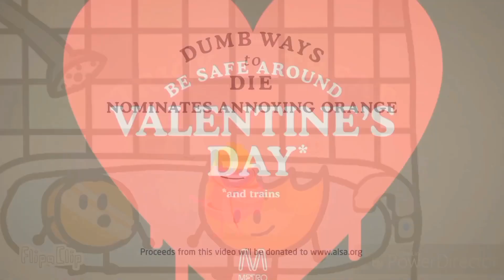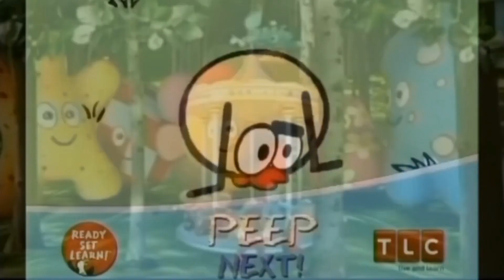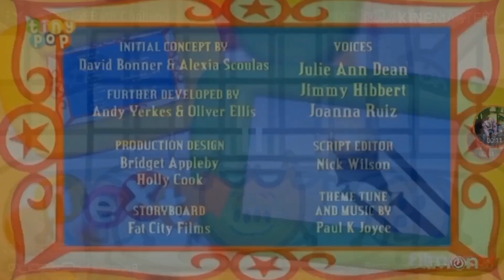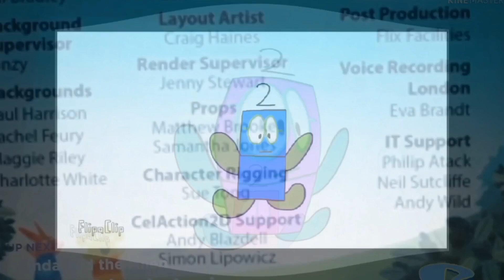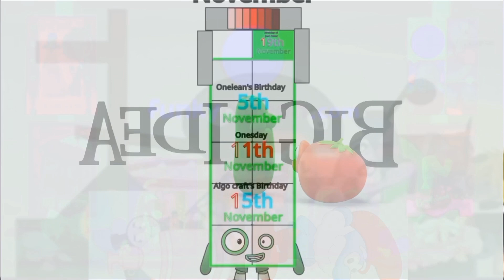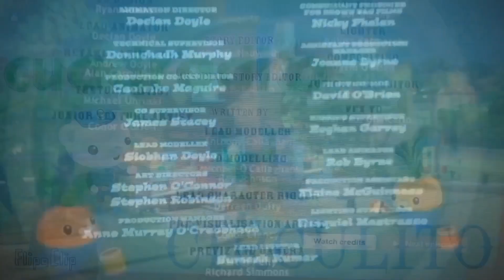11 November 2023(2)